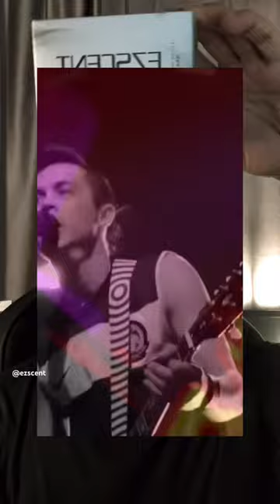LAGU BUNKFACE YANG PERNAH DIHARAMKAN KERAJAAN